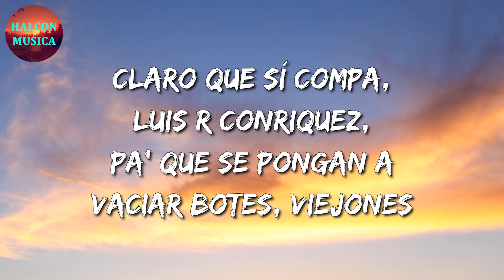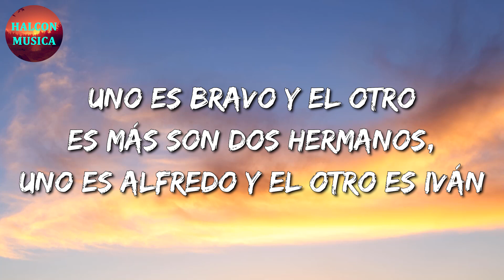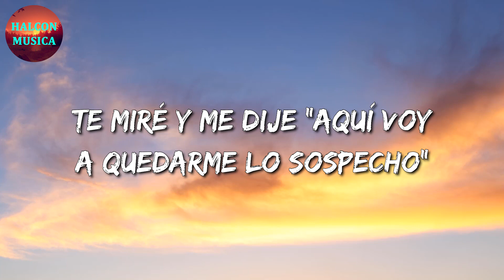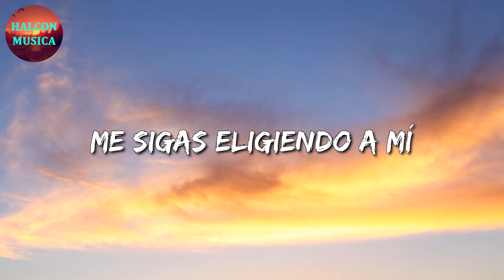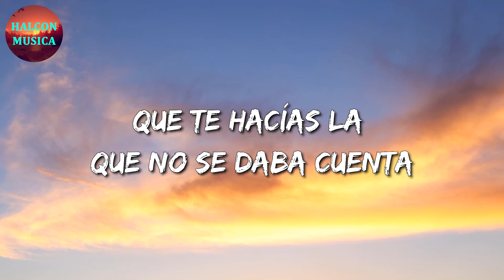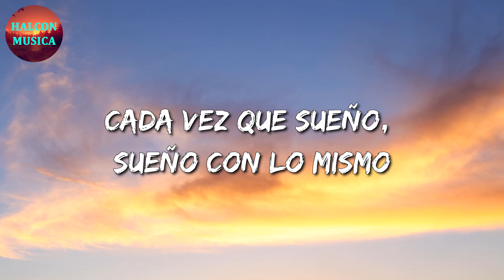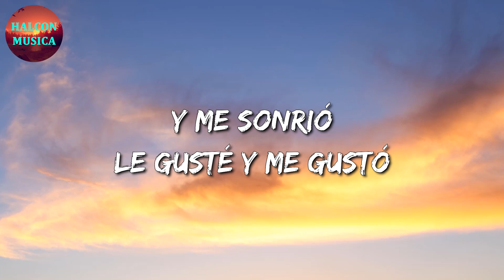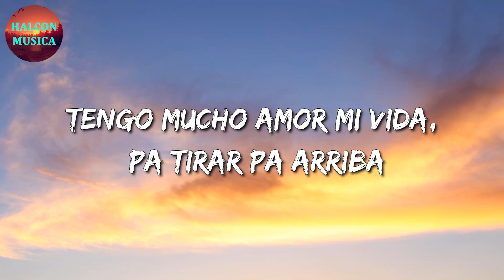🎵 La Adictiva & Luis R Conriquez – JGL || Calibre 50, Camilo (Letra\Lyrics)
🎤 JGL Letra:

Aquí andamos con mis amigos de La Adictiva, vamos a aventar un corrido bélico, plebe
Claro que sí compa, Luis R Conriquez, pa' que se pongan a vaciar botes, viejones
Que se arme, mi raza
Salucita 'e la buena, mi raza, muchacho'
Así suena esto, compadre, ánimo
Y así suena La Adictiva de Mesillas
Con el compa Luis R Conriquez, viejo
Se le extraña demasiado al general en la capital del corrido
La capital es Culiacán y no está sola porque aquí siguen sus hijos
Es el jefe, lo es y lo era
Gira y se para la tierra si Joaquín lo ordena
Un viernes me pararon en mi carro porque andaba velozmente
Nos dijeron "Aquí andamos patrullando 24/7
No se asusten si miran retenes
Y menos si cargan las gorras de JGL"
Así suena La Adictiva, viejones
Con nuestro compa Luis R Conriquez, viejo
Ya se armó, viejo
Ánimo viejo
Los menores ya se volvieron mayores y lo que les sobra es gente
Esta vida no viene con instrucciones ni te enseña a ser jefe
Uno es bravo y el otro es más
Son dos hermanos, uno es Alfredo y el otro es Iván
Del Culiacanazo no les hablaremos porque no está permitido
Ese día no lo pintaron de rojo porque soltaron al hijo
De la montaña llegan los cheques
Y todos vienen firmados por JGL
Fue en La Gran Manzana donde el mundo presenció el juicio del siglo
Al 701 allá en la sierra lo recuerdan con cariño
Aquí manda el señor de La Tuna
A si el Chapo esté en Culiacán, Nueva York o la luna
Fierro viejones